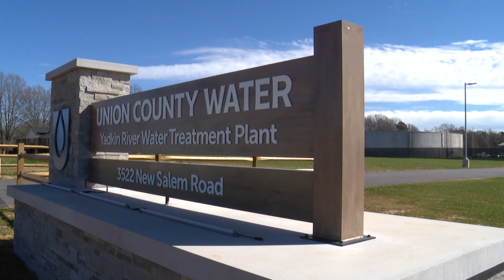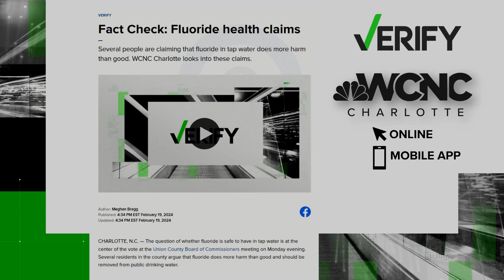Debate over fluoride in water Monday night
The debate in Union County over whether to add the mineral fluoride into the county water supply could end Monday after Union County Commissioners take a final vote.

For decades, municipalities have been adding small amounts of fluoride to water. It all started in Michigan back in 1945 when Grand Rapids, Michigan, became the first city to add fluoride to its water.

The Center for Disease Control has said that fluoride in water is vital for helping to keep teeth healthy in young children, and has tied the addition of water fluoridation to helping dental health for all communities regardless of income.

But some who want the county to ban the addition of fluoride to water say that too much fluoride can be harmful to pregnant women and may cause other health issues, like fluorosis.